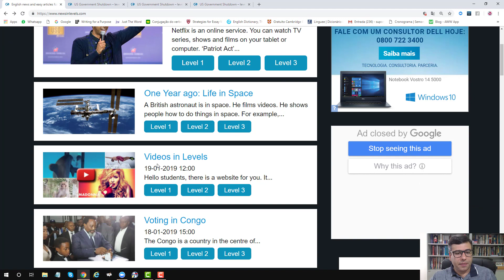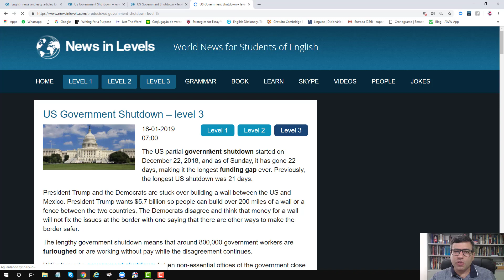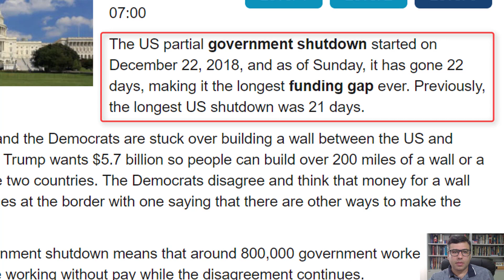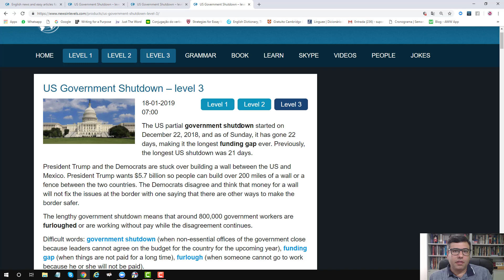Indicação de Site para Prática de Leitura em Inglês + Listening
Conheça os 7 Passos para Aprender Inglês de Maneira Rápida e Efetiva! Baixe gratuitamente o meu Guia Prático para Estudos de Inglês no link abaixo: